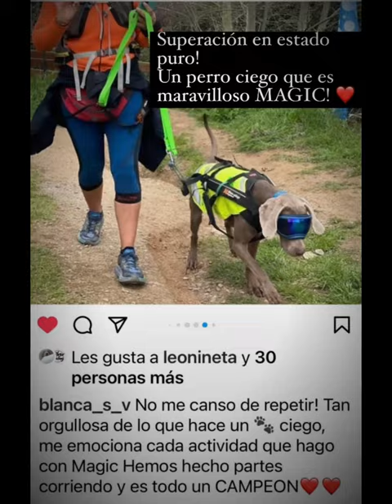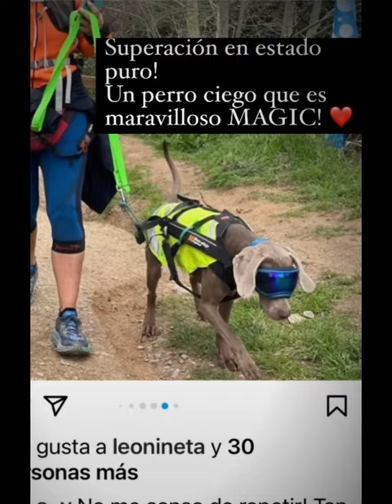Weimaraner Rescue KorriCan